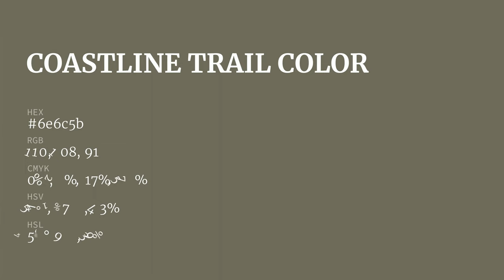Coastline Trail color 6e6c5b hex color - Green color - Cool color 6e6c5b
What color is Coastline Trail ? 6e6c5b hex color - Green color - Cool color 6e6c5b

Hex 6e6c5b Color Code is also known as Coastline Trail color.

Hex 6e6c5b Color code in RGB color code model is created after adding 43.14% red color, 42.35% green color and 35.69% blue color.
Hex 6e6c5b Color code in CMYK color (process color) code model is generated after subtraction of 0% cyan, 1% magenta, 17% yellow and 56% black.